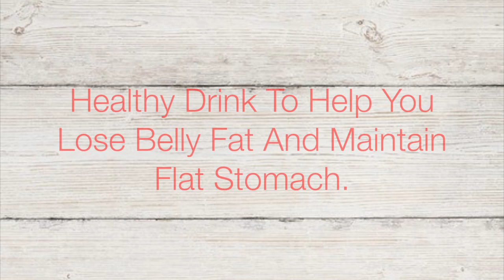how to burn stomach fat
Hello, you are searching for a beverage to help lose midsection fat and control your weight normally at home. This beverage is exceptionally ideal for you.

The data gave on this channel and its recordings is for general purposes just and ought Not be considered as expert advice.We are not an authorized experts or a restorative specialist so consistently counsel with your expert advisors or specialist on the off chance that you need.

This video is just for General Information Purpose and dependent on our own Experience. This cure isn't reasonable for everybody or isn't directly in all circumstances. Any data gave in this video ought not be considered as a substitute for remedy recommended by a nearby marvel, diet and social insurance experts.